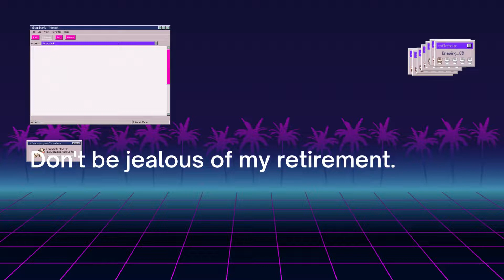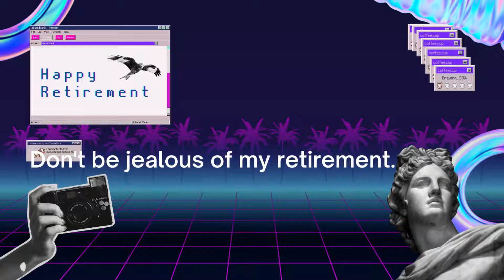Don't be jealous of my retirement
God bless!
We are making such material available in an effort to advance understanding of environmental, political, human rights, economic, democracy, scientific, and social justice issues, etc. we believe this constitutes a ‘fair use’ of any such copyrighted material as provided for in section 107 of the US Copyright Law.